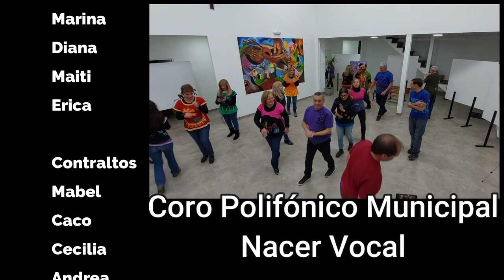Serenata Para la Tierra de Uno/ Maria Elena Walsh/ Coro Nacer Vocal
CORO POLIFÓNICO MUNICIPAL NACER VOCAL

El coro es la primera manifestación coral de la localidad de 30 de Agosto. Desde sus nacimiento en el año 2004, se a propuesto como fin, cultivar un repertorio popular con arreglos de grandes maestros como también arreglos propios, inéditos.

Desde entonces ha realizado presentaciones en su localidad y en diversas ciudades de su país. Desde sus inicios es dirigido por el Maestro Martín Grau.

Este coro es considerado el mejor coro de su localidad….quizás sea porque son los únicos?…

Es un coro reconocido por su forma de mostrarse en el escenario, demostrando el trabajo técnico y musical, pero también mostrando su alegría por cantar.

Lema del coro: Quién canta, sus males espanta.